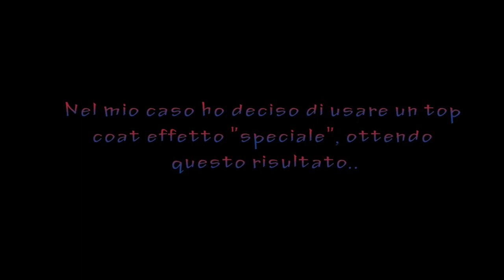Rainbow Nail Art - Arcobaleno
Visto l'avvicinarsi della bella stagione ecco qui una nail art multicolor ispirata all'arcobaleno! :D